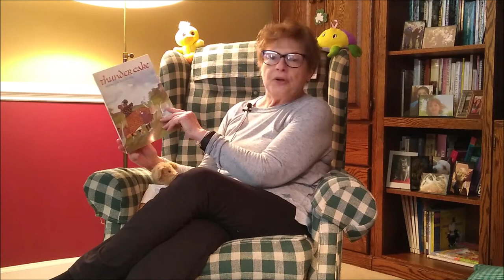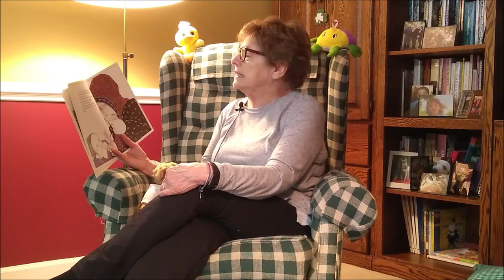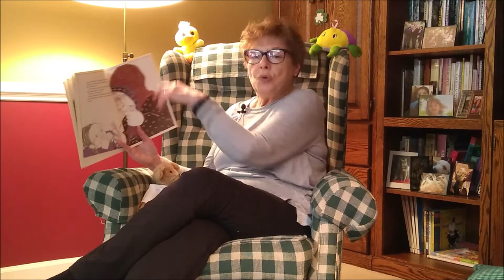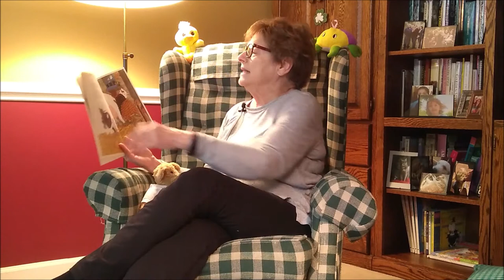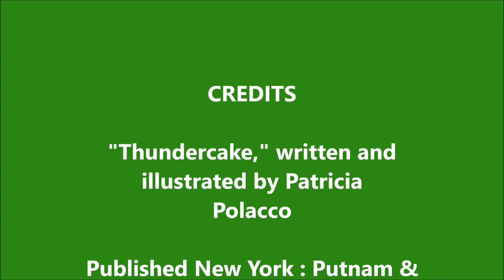Miss Marilynn reads: "Thunder Cake"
Read along or listen as Miss Marilynn reads "Thunder Cake," by Patricia Polacco.

If you would like to buy this book so you can read along, you can ask for it at your local book store

Thunder Cake Recipe:

Ingredients-
- 1 c. shortening
- 1 tsp vanilla extract
- 3 eggs (whites and yolks separated)
- 1 c. cold water
- 1/3 c. pureed tomatoes
-2 1/2 c. cake flour
- 1/2 c. cocoa powder
- 1 tsp salt

Directions-
0.  Ask an adult to preheat the oven to 350° F.
1.  In a small bowl, beat egg whites with a mixer until they form stiff peaks. Set the egg whites aside.
2.  In a separate large bowl, mix together the shortening, vanilla, egg yolks, water, and tomatoes until the mixture is smooth.
3.  In a medium bowl, sift together the flour, cocoa powder, and salt.
4.  Carefully transfer about 1/3 of the dry mixture into the bowl with the wet mixture.  Gently stir or use a mixer on low speed just until there are no streaks or lumps of dry mixture visible.  Repeat until all the dry mixture is combined into the wet.
5.  Using a large spoon or rubber spatula, gently fold the egg whites into the wet mixture.
6.  Grease 2 8 or 9 inch round cake pans with butter or shortening.  Put half of the batter in each pan, and spread the batter to make even layers in each pan.
7.  Bake the cakes at 350° F for 30 to 35 minutes, until a toothpick inserted into the center of the cake comes out clean.
8.  Let cakes cool completely before frosting with chocolate frosting and decorating with fresh strawberries.
9.  Enjoy! Share a picture of the cake you made with your friends and family.